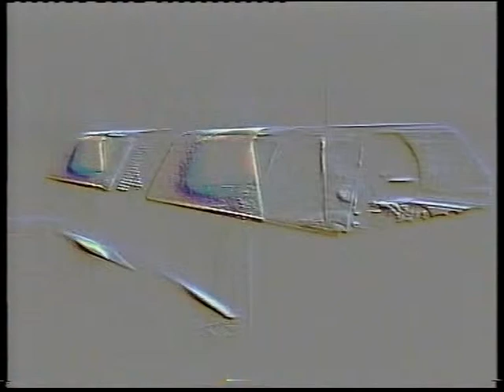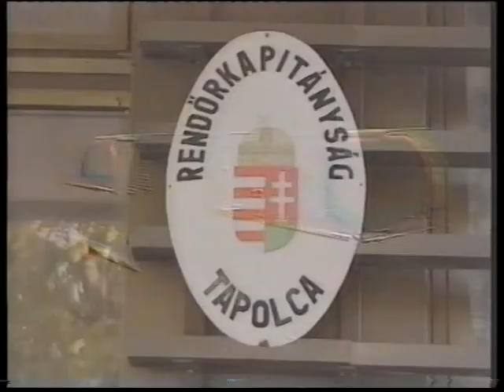107 - Rendőrségi Magazin - 2012.06.06.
Rendőrségi magazin Nagy Judit rendőrségi sajtóreferenssel.